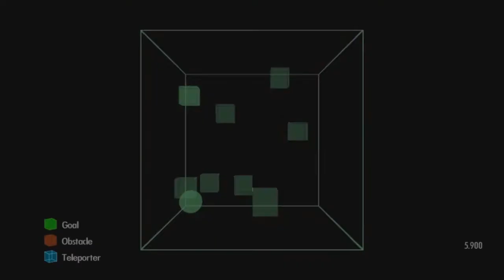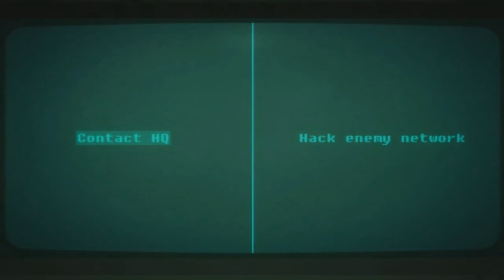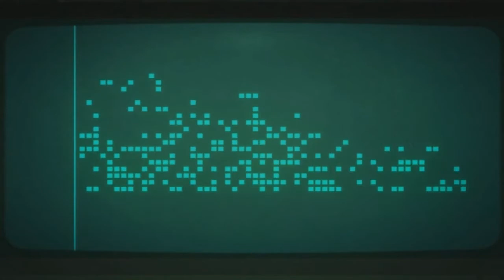Lets Play KlaZZiker Bionic Commando Rearmed auf HARD #03 A - Level 5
In dieser Folge von ZockerZone spielt: Bionic Commando Rearmed klettern sgtStones und Hoffi in luftige Höhen, stellen sich dutzenden Gegnern und erfreuen sich ihrer neuen Gadgets...